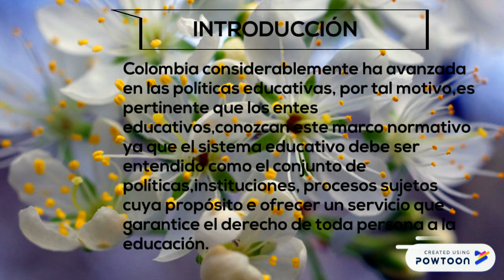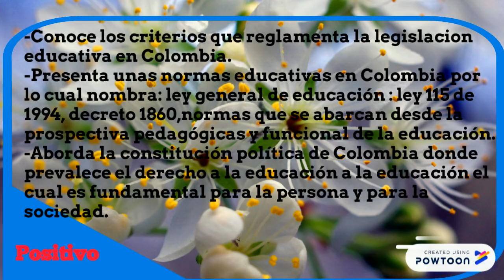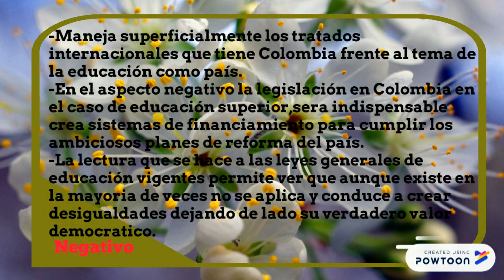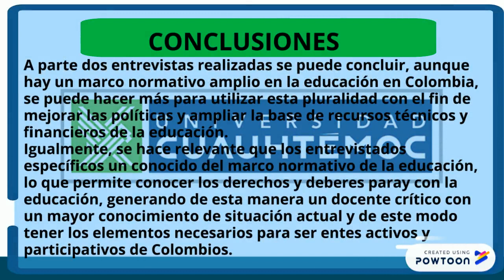Conocimiento de legislación educativa